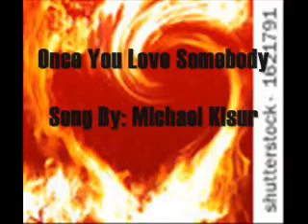Once You Love Somebody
Phick reconnecting